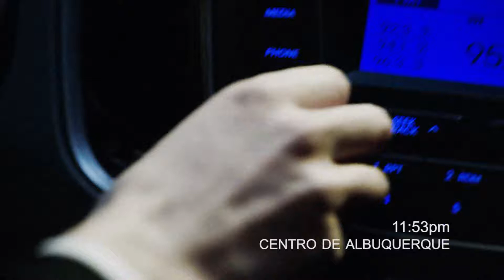Reality : Pullover Spanish (1/9)